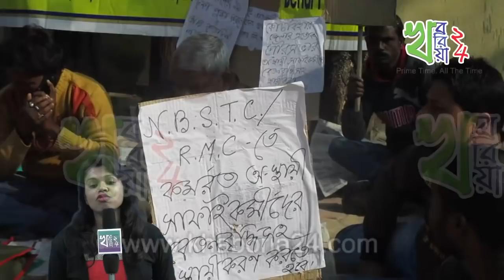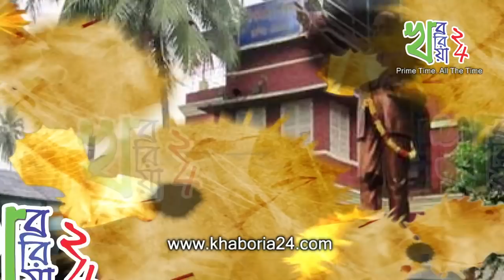সারাদিনের গুরুত্বপূর্ণ খবর একনজরে - ১০ জানুয়ারী ২০১৮